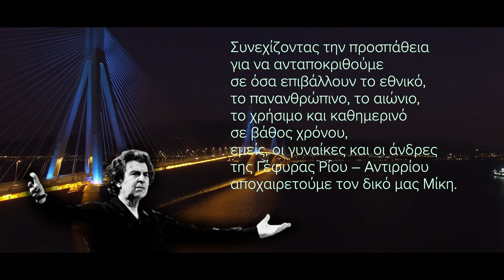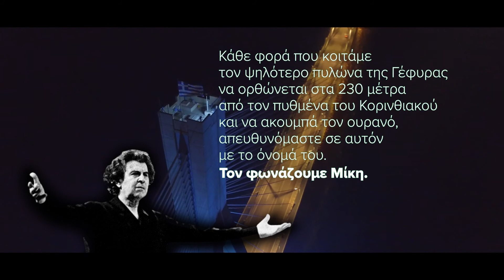Μίκης Θεοδωράκης : Αποχαιρετισμός στον πυλώνα της Ελλάδας : Ο Μίκης της Γέφυρας - Η Γέφυρα του Μίκη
Από τα τέλη της δεκαετίας του 90’ η μουσική του Μίκη συνόδευσε και συνοδεύει όλες τις φάσεις της μέχρι τώρα ιστορίας της Γέφυρας Ρίου – Αντιρρίου «Χαρίλαος Τρικούπης».

Οι πρώτες -αφιερωμένες στο έργο του- μαζικές πολιτιστικές εκδηλώσεις στην περιοχή είχαν την ονομασία «Ζεύξεια». Υπήρξαν το έναυσμα για τη δημιουργία μίας παράδοσης  συναυλιών με έργα του, που συνεχίστηκε με άλλες που ακολούθησαν, συνδέθηκαν με την περίοδο της κατασκευής και κορυφώθηκαν με τη γιορτή της ολοκλήρωσης του έργου που είχε τον τίτλο «Να θυμηθείς το όνειρό μου», παραπέμποντας στους στίχους του Νίκου Γκάτσου και στο τραγούδι του Μίκη με τον παρεμφερή τίτλο.